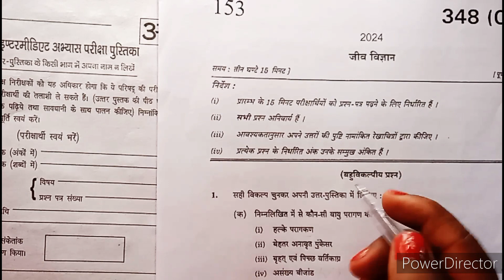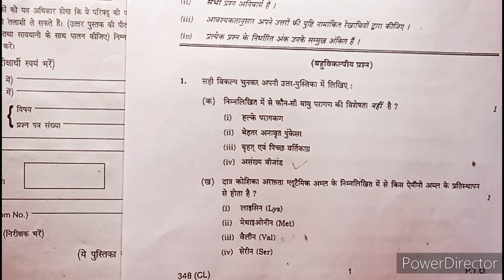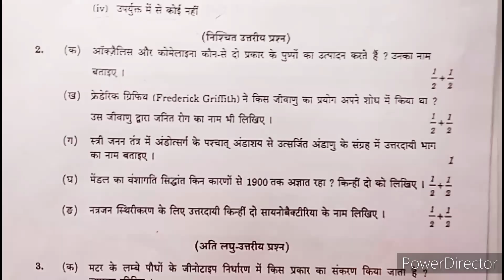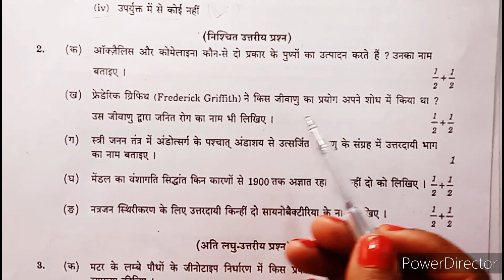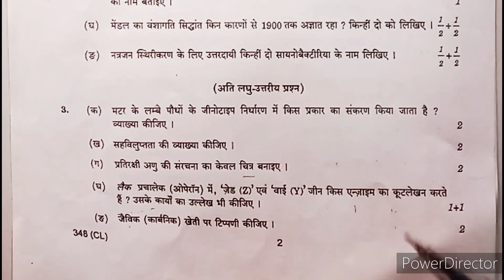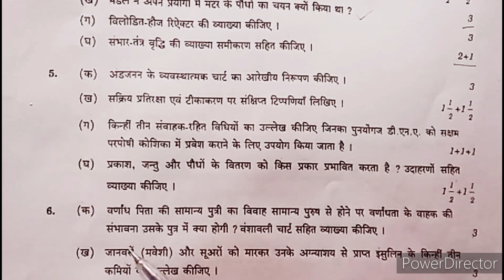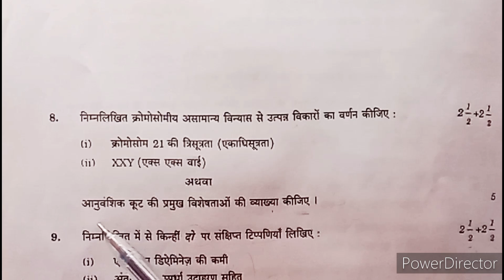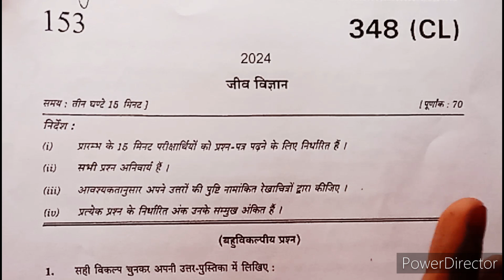12th Biology का वायरल पेपर/class 12 Biology model paper 2024/12th Biology question paper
12th biology viral question 2024
class 12th biology vvi objective question 2024
12th biology vvi objective question 2024
vvi objective question 2024 12th biology
12th biology model paper
bihar board 12th biology vvi objective question 2024
12th biology ka viral question paper
class 12th biology model paper 2024
12th biology objective question 2024
class 12 biology model paper 2024
class 12th biology model paper bihar board 2024
12th biology vvi question 2024
12th biology model paper 2024
bseb class 12th biology model paper 2024
class 12 biology sample paper 2024
12th biology viral question 2024
12th biology vvi objective question 2024
class 12 biology revision for board exam 2024
12th biology model paper
12th biology question paper
12th biology question paper 2024
class 12th biology paper
12th biology
class 12th biology model paper 2024 up board
12th biology vvi question 2024
12th biology vvi question 2024
class 12 biology question
12th biology viral question 2024
12th biology model paper
12th biology objective question 2024
12th biology vvi objective question 2024
12th biology important questions
class 12 biology paper 2024
12th biology viral question 2024
class 12 abta test paper 2024 biology
abta test paper 2024 class 12 biology
12th biology vvi objective question 2024

वार्षिक पेपर 2024 कक्षा 11वी जीव विज्ञान
जीव विज्ञान का वायरल पेपर यूपी बोर्ड 2024
वार्षिक पेपर 2024 कक्षा 12 जीव विज्ञान
यूपी बोर्ड 2024 जीव विज्ञान कक्षा 12 का वायरल पेपर,29 फरवरी विज्ञान का वायरल पेपर यूपी बोर्ड
class 10 science का वायरल पेपर 2024
कक्षा 10 विज्ञान का महत्वपूर्ण वायरल प्रश्न 2024
class 10th science वायरल मॉडल पेपर 2024
class 10th social science वायरल पेपर 2024
12th biology viral question 2024
कक्षा 12वी वार्षिक परीक्षा पेपर 2024